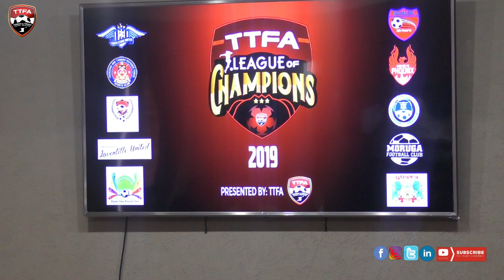TTFA launches League of Champions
See today's Press Launch of the TTFA League of Champions held at the TTFA Home of Football Hotel.